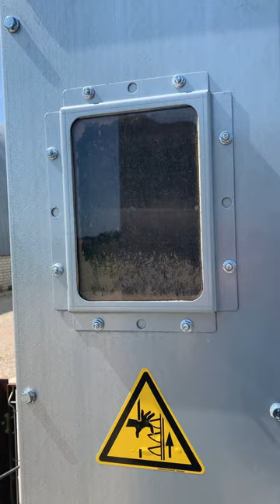Canola-grain elevator 🌾agriculture